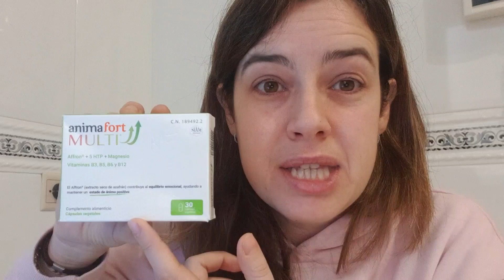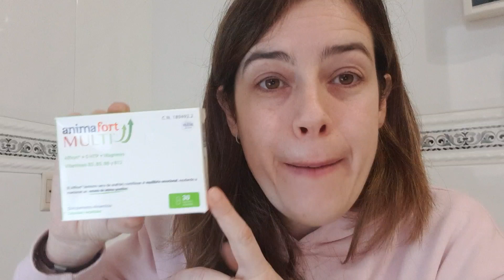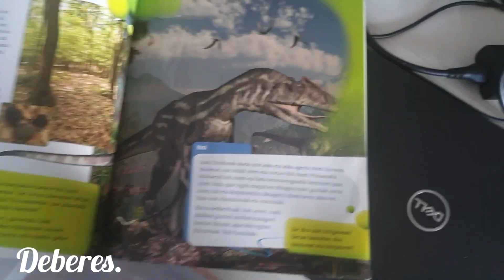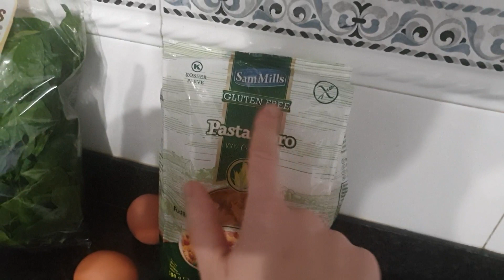UNA LOCURA 😆 DE MAÑANA con MI FAMILIA NUMEROSA. VLOGS DIARIOS-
En el vlog os muestro una mañana de locos con mi familia numerosa.